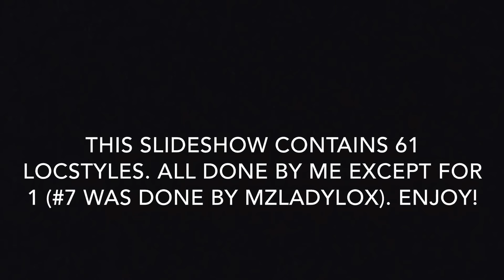60+ SIMPLE LOCSTYLES IDEAS (for short, medium, and long locs)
Booking site includes salon stylists please read before booking

Amazon storefront.

Members receive discounts at the salon and online shop!